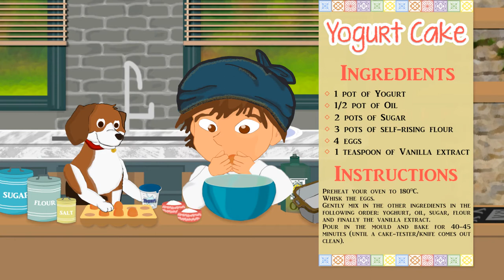Kitchen for Kids - Yogurt Cake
The first kitchen for kids comes with our favorite recipe for children, the yogurt cake.

Use the yogurt cup as a measuring pot. The variations to this recipe are endless and you can really easily create your own. We are using a hint of vanilla to the recipe but you can as well use orange blossom water, flavored yoghurt, lemon zest and juice or even chocolate chips.

Preheat your oven to 180ºC. Whisk the eggs.  Gently mix in the other ingredients in the following order: yogurt, oil, sugar, flour and finally the vanilla extract. Pour in the mound and bake for 40-45 minutes (until a cake-tester/knife comes out clean).

Every week a new episode is released for your enjoyment.

There you can find the latest news for the upcoming episodes and the best part, where we have a better way to communicate with our viewers. Share with us what you liked about our cartoons, what you would like us to improve and new ideas about new characters and episodes!

We look forward to your contact. Join our little adventure and happy group!